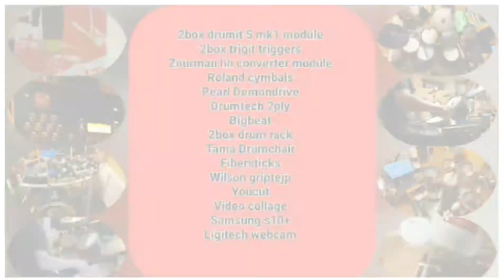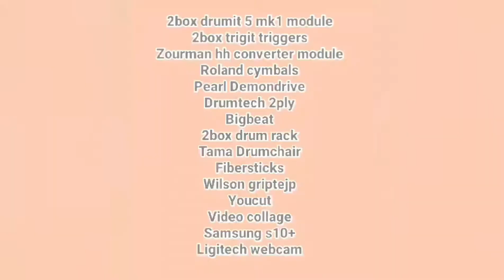Severe Torture - Defective Fornication - Slaughtered 2010, Drum Cover Push pull open close technique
Here's Mykkot Drummer's cover of "Defective Fornication" with Severe Torture from the LP Slaughtered, 2010.
To cover a song that Seth van De Loo playes on is almost a stupid task since he's in another league. But I tried anyway🤣  Well, it's okay though compared I am a beginner.

Great band from Holland that really have their own style of brutal gore grind death metal.

As always I play the song in one take and without edits and this is to push myself to grow as a drummer. There's some stuff that's not exact of course and I just try to get the basics down to fit the song, so it's what it is.

The sound you hear is real drum samples from the drum module 2box.

Youtube.com/user/mykkot

Gear:

-2box drumit five module MK1
-Zourman hihat conversion module
-Bigbeat drum kit A2E(acustic to electronic)
-20" kick, 14" snare" 10", 12" & 14" toms.
-2ply mesh heads from Drumtech
-2box trigit triggers
-2box drum rack
-M-Audio fast track pro
-Roland cymbals
-Pearl Demondrive double pedal
-Griptape overgrip
-Techra drum sticks, carbon fiber sticks 5B
-Reaper
-Youcut
-Video collage
-Logitech webcam
-Samsung s10+